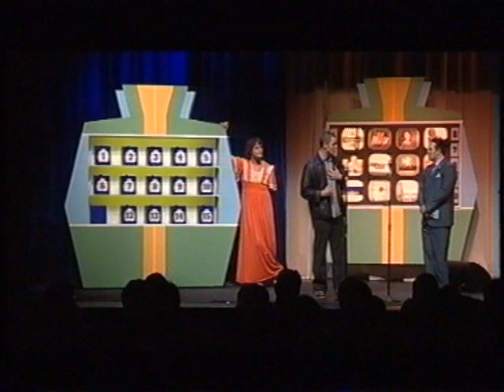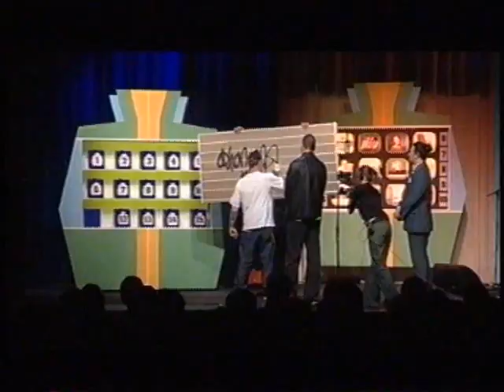White guy raps on game show.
Game show contestant shows up the host when he is asked to Rap. Hilarious!!!
 It's In The Bag hosted by Mikey Havoc & Jeremy 'Newsboy' Wells. Auckland, New Zealand 2003.